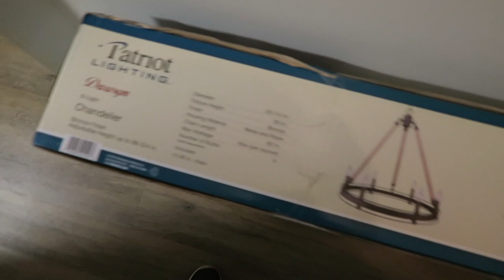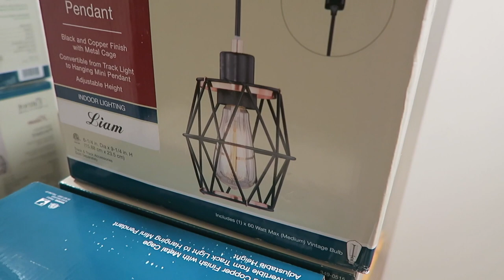DAY 30 | VLOGTOBER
Welcome to day 30 of VLOGTOBER!

1st time Erin Condren customers, use this link to get $10 off your 1st purchase.

12527 Central Avenue NE #322